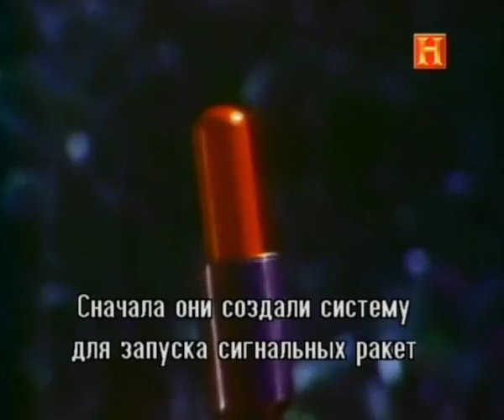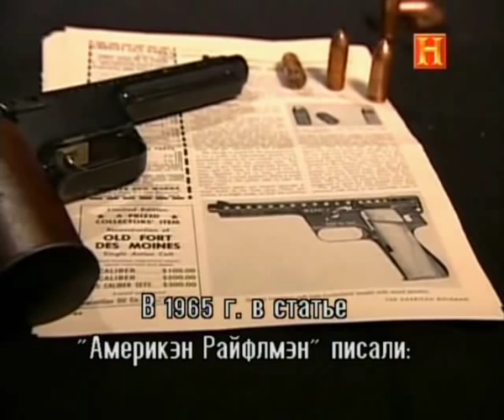Gyro Rocket Pistol "GyroJet"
GyroJet Rocket Pistol